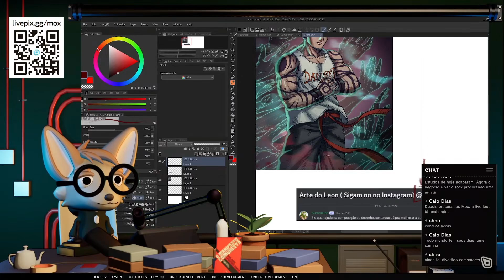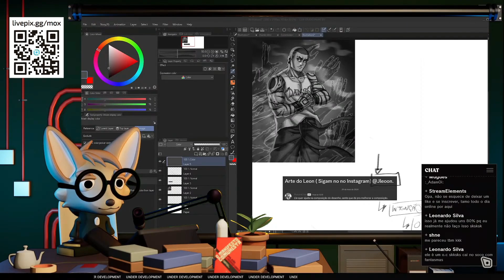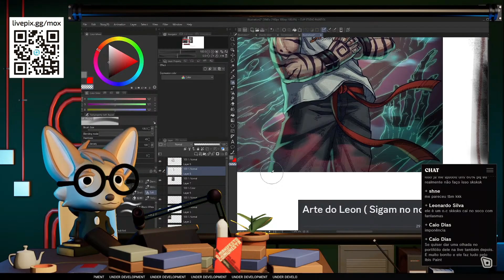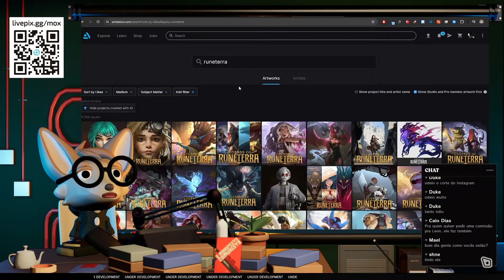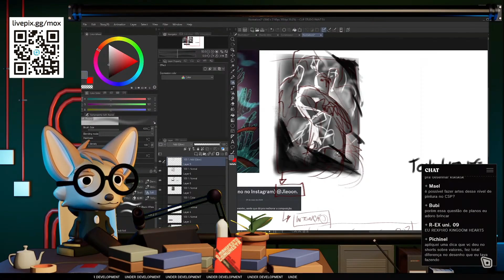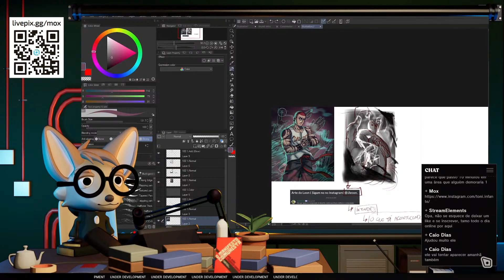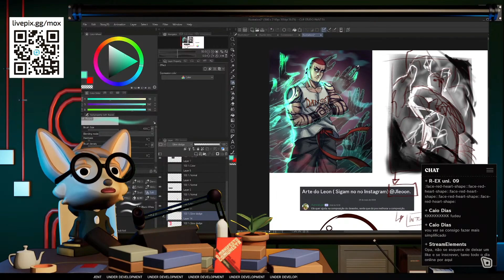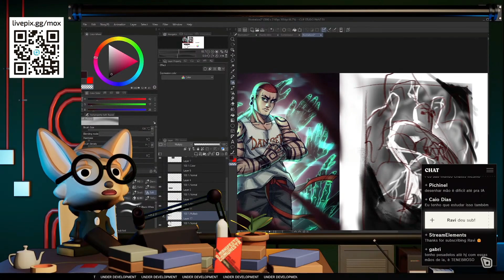COMPOSIÇÃO DINÂMICA & TEORIA DE COR || Feedbacks do Mox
Aplicando teoria de cor e conceitos de composição para aplicar nas nossas ilustrações ao longo do processo criativo